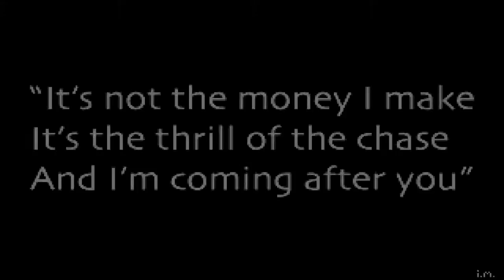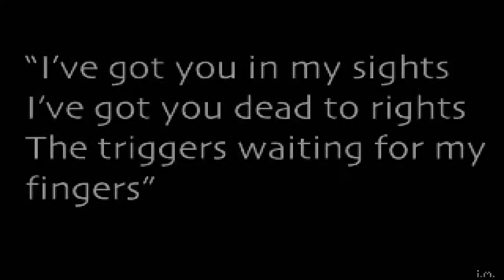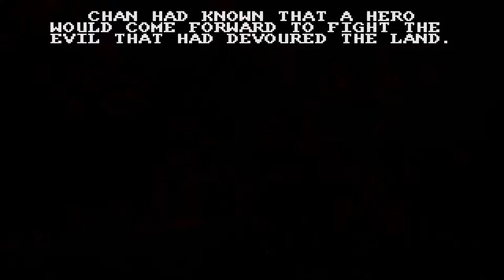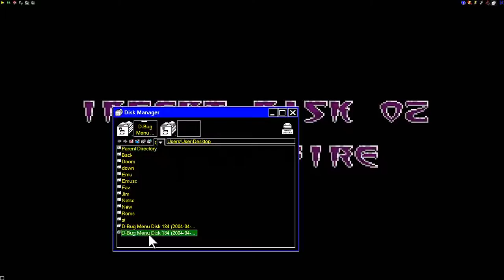STE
1) "GAME DEVELOPER" (GAME INTRO)
2) "GAME PUBLISHER" (GAME INTRO)
3) "MENU" DEVELOPER" (FOR ATARI ST GAMES - WHEN THE MENU STARTS)
4) TEAM WHO "CRACKS" GAME (INSIDE DECOMPACTER FROM ATARI ST OR IN THE AMIGA CRACKTRO)
5) VERSION OF UTILITY "CRACK TEAM" USES (AFTER GAME SELECTION IN MENU IN ATARI ST)
6) PROGRAMMER(S) WHO PROGRAMMED GAME (GAME START SCREEN, AND SOMETIMES EVEN IN "HIGH SCORE TABLE".

1) THE GAME EXISTS IN ONLY ONE VIDEO UPLOAD BUT THE UPLOADER "TALKS CONTINOUSLY",THEN THIS IS USELESS FOR ME AND I UPLOAD THE SAME GAME WITHOUT SPEECH
2) IF ANOTHER GAME UPLOAD (ONE ONLY VIDEO) IS FROM EXTERNAL "BAD" CAMERA WITH BAD SOUND,THEN I UPLOAD IT,AGAIN BECAUSE THE OTHER VIDEO IS USELESS...ETC ETC.WELL,FOR ME THESE GAMES ARE NOT "EXISTS" ON YOUTUBE
3) ALSO IF THE GAME HAS "FAKE" MUSIC SUCH AS FOR HYPOTHETICAL EXAMPLE OF "PACMAN" WHICH IN THE VIDEO YOU HERE INSTEAD GAME AND SAPLES "SAMANTHA FOX",THEN THE GAME IS USELESS,AGAIN,FOR ME.

INTERESTING